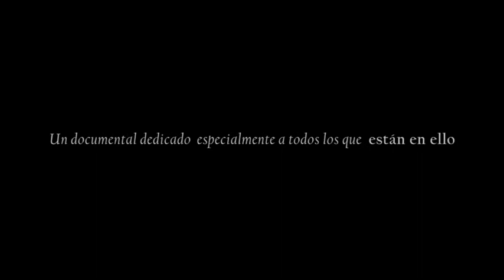CÁRITAS. PROYECTO DE INSERCIÓN SOCIO-LABORAL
UrLa Fundación Reina Sofía colabora con Cáritas Española, para llevar a cabo una serie de proyectos cuyos objetivos generales son la inserción socio laboral de jóvenes y ofrecerles herramientas para garantizar el éxito en la etapa de formación post-obligatoria y en la posterior incorporación al mercado laboral; rompiendo así el círculo de la exclusión en el que les ha colocado el fracaso escolar. También se están desarrollando proyectos de apoyo a necesidades de urgencia social dirigido especialmente a las personas y familias que se encuentran en situación de riesgo social o exclusión social ocasionado por diferentes motivos, tales como la falta de recursos económicos suficientes para cubrir las necesidades básicas, la inexistencia de una red familiar o relacional, ausencia de de trabajo o dificultades para acceder al mundo laboral, etc. y que se han visto muy agravadas por la situación de crisis económica.